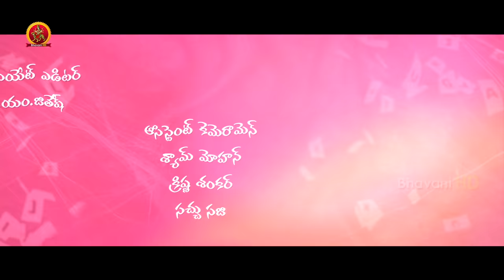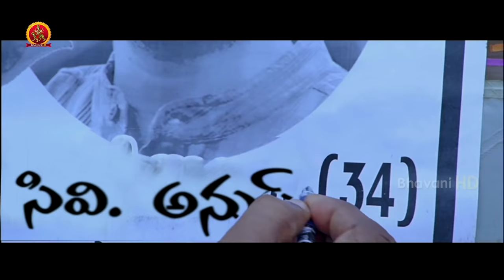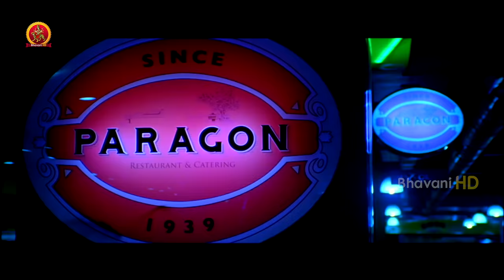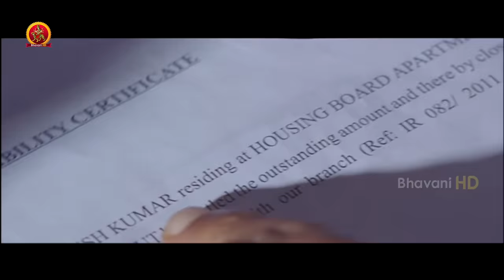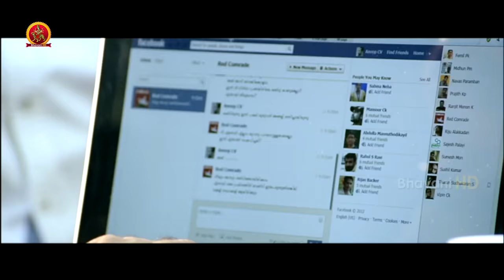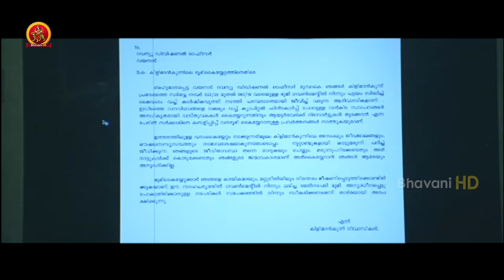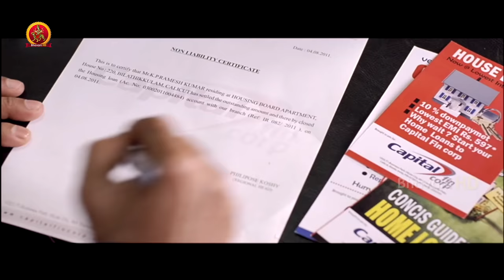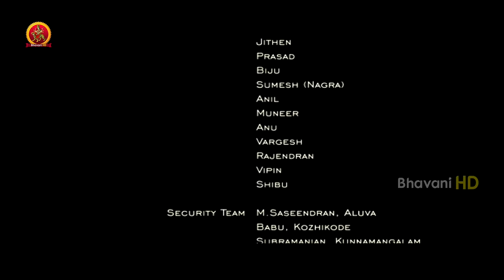Fahadh Faasil Latest Mystery Thriller Movie | Red Wine | Mohanlal | Asif Ali | 2021 Telugu Movies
Watch RedWine Full Movie

Starring: FahadhFaasil, Mohanlal, Asif Ali, Miya and others.

Synopsis:
A youth is found dead in a lodge room and a police officer begins a probe to unravel the mystery and some unexpected characters come into play.